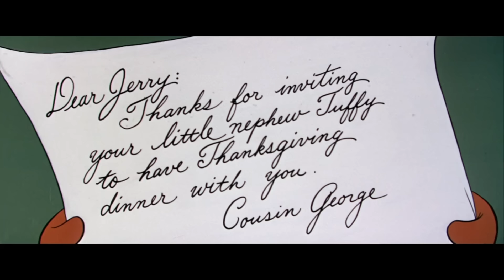Tom i Jerry po polsku 🇵🇱 | Rodzinne świętowanie! 🍗❤️ | @WBKidsInternational​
Znowu nadszedł czas, by zasiąść przy stole z rodziną i bliskimi i zajadać smakołyki! Dołączcie do Toma, Jerry'ego i ich rodzin, którzy spędzają wspólnie czas i zajadają się mnóstwem pysznego jedzenia.

Sprawdźcie, co słychać u Toma i Jerry'ego, którzy wciąż ganiają się i unikają Spike'a. Zajrzyjcie też do ich przyjaciół, Kaczątka i kota Butcha.

Na WB Kids znajdziesz wszystkie swoje ulubione klipy z bohaterami kreskówek Looney Tunes, Scooby-Doo oraz Tom i Jerry!

Dostępne w wersji cyfrowej!